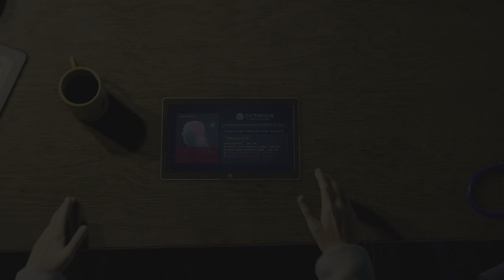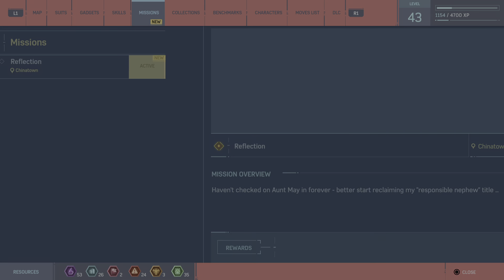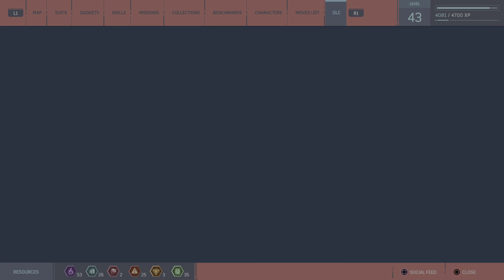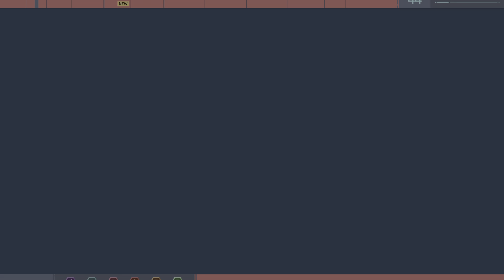Marvel's Spider-Man Remastered_the sinister 6 assemble